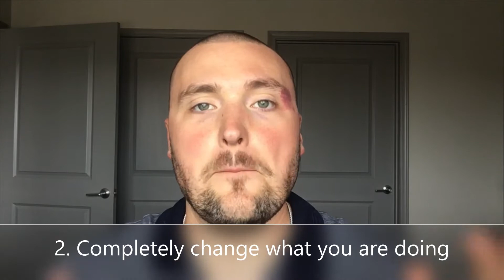How to GET OUT of a Weight Loss Plateau 3 Tricks!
How do you get out of a weight loss plateau?! Plateaus can be so frustrating. You are doing everything right and then your body just decides to stop progressing! In this video Aaron discusses 3 ways to BURST through your plateau and get right back on track!

4 Faith Fitness is the number ONE YouTube channel for helping you fight obesity, helping you lose weight and body fat, and keeping you on track to reach your weight loss goals.

4 Faith Fitness does online, fully virtual health coaching. Aaron sends a review and coaching video to you once a week to keep you on your goals and make adjustments to your plan.

By purchasing here, you are helping the channel grow by a percentage of your purchase, at no cost to you, go to supporting 4 Faith and the mission of defeating obesity. Thank you!

Blender Bottle

The best food scale

Battle Ropes, the best high intensity cardio

No gym? No problem. TRX Hangs on your door!

DELICIOUS Protein Powder

Not much space? Do Cardio with a step! Great workout

Dumbbells for at home

Full yoga set

Always sore and have tight muscles? This is a LIFE SAVER

How to get out of a weight loss plateau - how do you get out of a fat loss plateau? It can be frustrating and challenging, but with some know how, you can do it! I won’t lie, it won’t be easy but you CAN defeat obesity and crush your weight loss plateau.